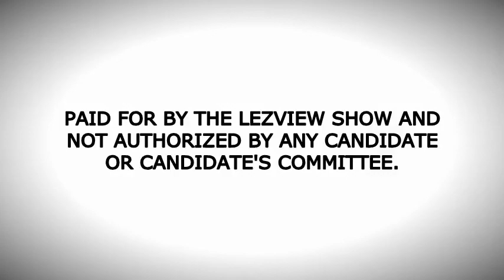LezView Episode 20_Support North Carolina Same Sex Marriage Vote Kay Hagan November 4, 2014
Be the change you want to see. Support same sex marriage, in North Carolina Vote Kay Hagan November 4, 2014. Your View, Our View, LezView.

PAID FOR BY THE LEZVIEW SHOW AND
NOT AUTHORIZED BY ANY CANDIDATE
OR CANDIDATE'S COMMITTEE.
FOR THE CONTENT OF THIS ADVERTISING.